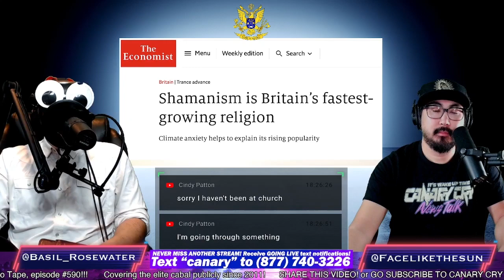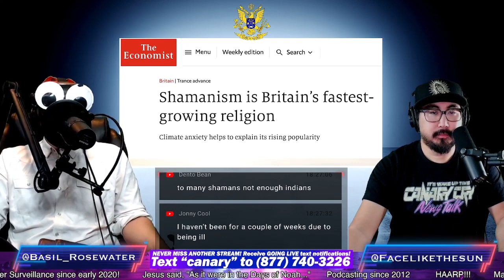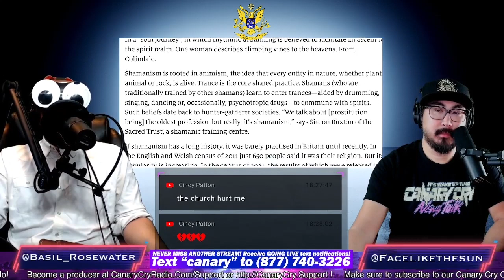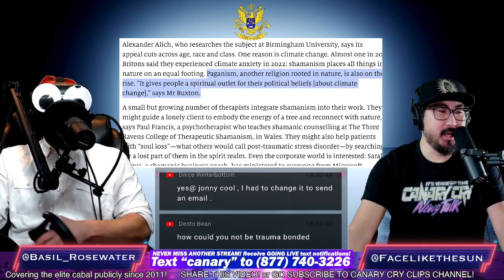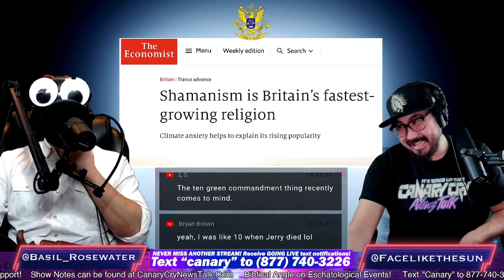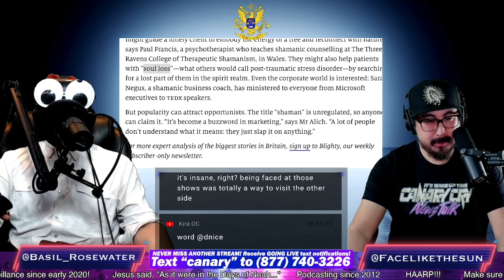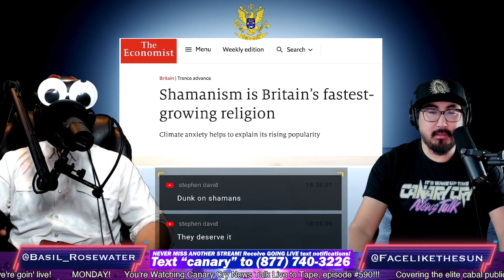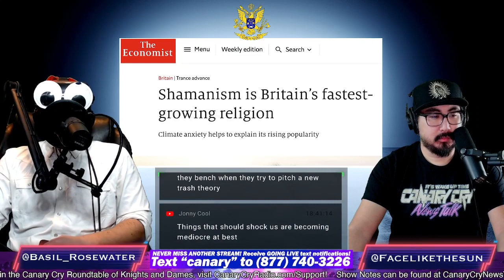Shamanism is UK's Fastest Growing Religion CCNT #590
All links and sources can be found here in the show notes